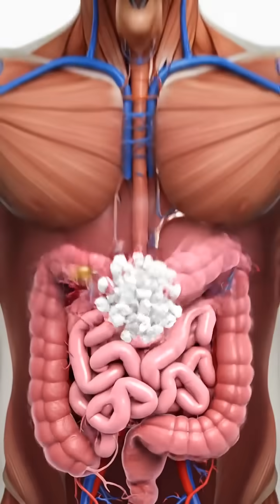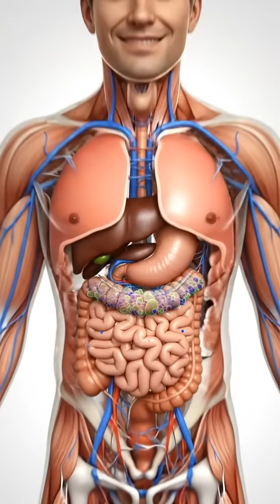Your Gut Is A War Zone You Must Win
This video takes you on a journey inside the human gut, visualizing the constant battle within your microbiome. Discover how dietary choices can either fuel harmful bacteria, potentially leading to dysbiosis and inflammation, or nourish beneficial bacteria like Lactobacillus and Bifidobacterium, promoting a balanced and healthy ecosystem. Learn about the crucial role of prebiotics in supporting gut health.

DESCRIPTION (SPANISH):
Tu Intestino Es Una Zona de Guerra Que Debes Ganar

Este video te lleva en un viaje al interior del intestino humano, visualizando la batalla constante dentro de tu microbioma. Descubre cómo tus elecciones dietéticas pueden alimentar a las bacterias dañinas, lo que podría llevar a la disbiosis y la inflamación, o nutrir a las bacterias beneficiosas como Lactobacillus y Bifidobacterium, promoviendo un ecosistema equilibrado y saludable. Aprende sobre el papel crucial de los prebióticos en el apoyo a la salud intestinal.

DESCRIPTION (ARABIC):
أمعاؤك منطقة حرب يجب أن تفوز بها

يأخذك هذا الفيديو في رحلة داخل الأمعاء البشرية، لتصوير المعركة المستمرة داخل الميكروبيوم الخاص بك. اكتشف كيف يمكن للخيارات الغذائية إما أن تغذي البكتيريا الضارة، مما قد يؤدي إلى اختلال التوازن الميكروبي والالتهابات، أو أن تغذي البكتيريا المفيدة مثل اللاكتوباسيلس والبيفيدوباكتيريوم، مما يعزز نظامًا بيئيًا متوازنًا وصحيًا. تعرف على الدور الحاسم للبريبيوتيك في دعم صحة الأمعاء.

DESCRIPTION (VIETNAMESE):
Đường Ruột Của Bạn Là Một Chiến Trường Bạn Phải Thắng

Video này đưa bạn vào một cuộc hành trình bên trong đường ruột con người, hình dung hóa cuộc chiến không ngừng nghỉ trong hệ vi sinh vật của bạn. Khám phá cách các lựa chọn chế độ ăn uống có thể nuôi dưỡng vi khuẩn có hại, có nguy cơ dẫn đến tình trạng mất cân bằng sinh học và viêm nhiễm, hoặc nuôi dưỡng các vi khuẩn có lợi như Lactobacillus và Bifidobacterium, thúc đẩy một hệ sinh thái cân bằng và khỏe mạnh. Tìm hiểu về vai trò quan trọng của prebiotic trong việc hỗ trợ sức khỏe đường ruột.

If you found this video helpful, please don't forget to SUBSCRIBE, hit the notification BELL, and SHARE our channel to catch the latest videos packed with essential nutritional knowledge for a healthier life! AI Health,Healthy Lifestyle,Nutrition Tips,Gut Health,Anti-Inflammatory Diet,Biohacking,Longevity Secrets,Plant-Based ,trition, Intermittent Fasting, Brain Food ,